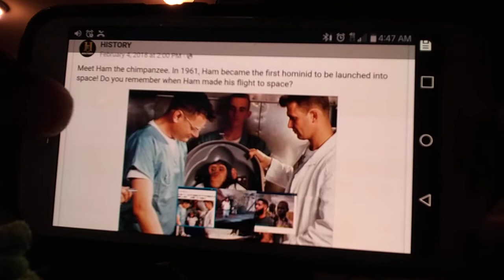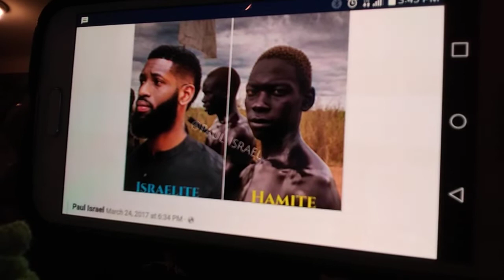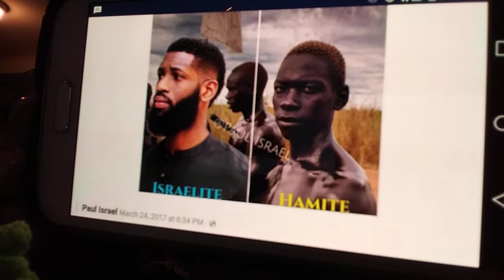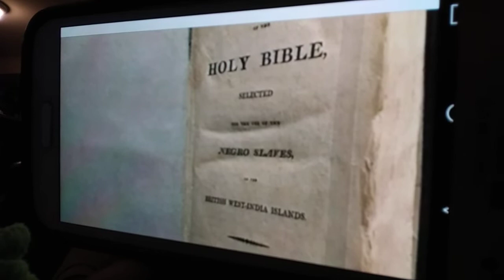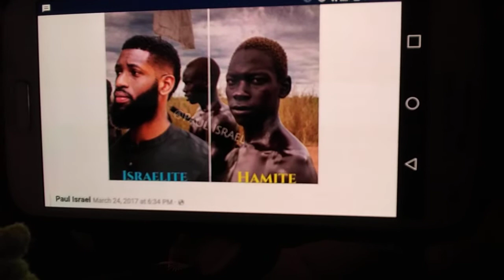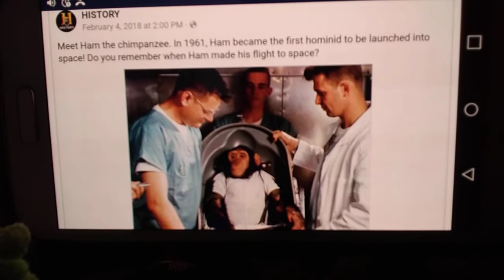What is wrong with Negros ????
Strong delusion has taken them.